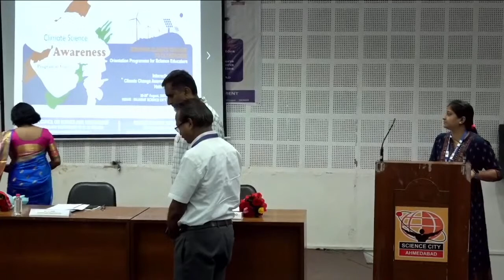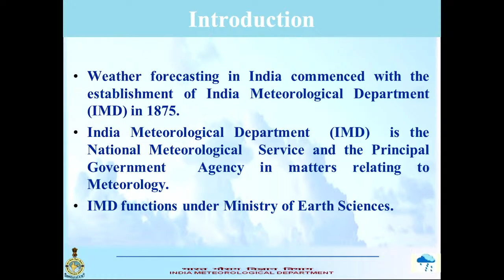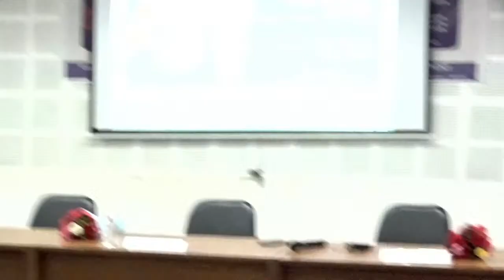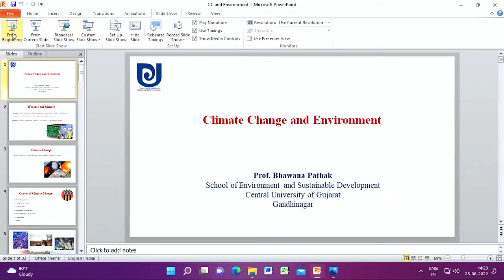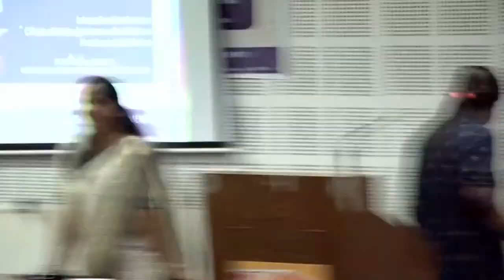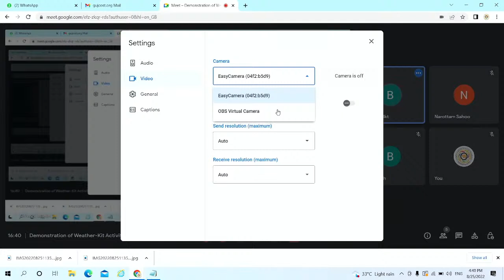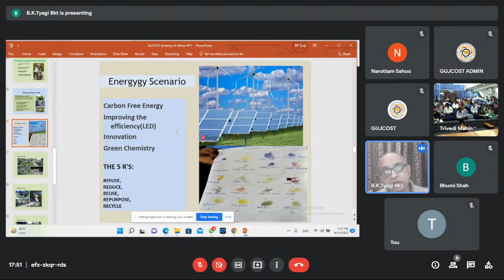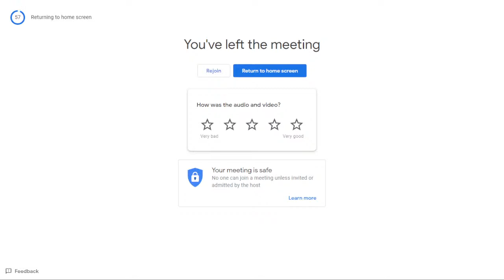Day 1: “Bringing Climate Change to Classroom” on 25-26th August, 2022 at Science City, Ahmedabad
Gujarat Council on Science and Technology (GUJCOST) is planning to organize two-day residential Orientation Programme for Science Educators on “Bringing Climate Change to Classroom” on 25-26th August, 2022 at Gujarat Science City, Ahmedabad in the collaboration with the Climate Change Department, Govt of Gujarat and Gujarat Energy Development Agency (GEDA).

About 100 participants will participate including CSC Coordinator, one primary school teacher and one secondary school teacher from each district across the state.

The main objective of the event is to spread awareness regarding climate change and its impact on everyday life. In addition, there will be activities like Enriching Vocabulary on Climate Change Game and Climate Pictionary and demonstration of Weather-Kit Activities.

The interactive sessions by eminent climate scientists and experts and awareness workshops related to climate change for the Science Educators like Consequences of Ocean Acidification to climate, Impact on Climate Change &Environment, Artificial Intelligence and Climate Change and so on.